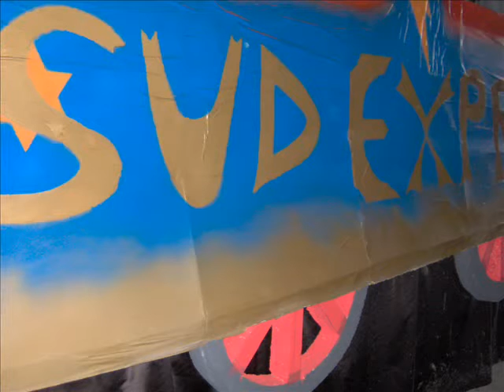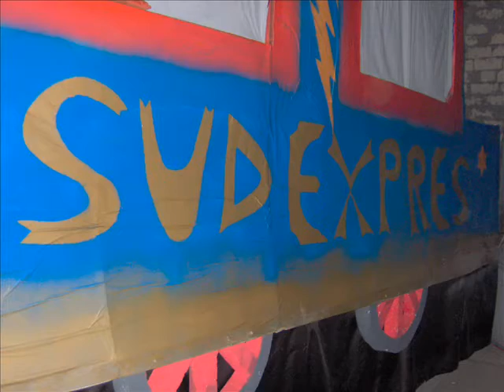casalnuovo monterotaro carnevale 2010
Sfilata dei Carri Allegorici del carnevale 2010 in Casalnuovo Monterotaro